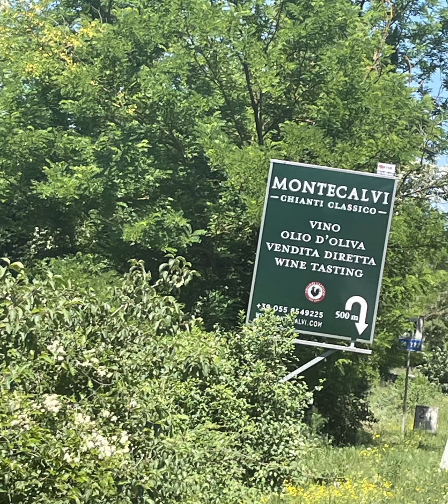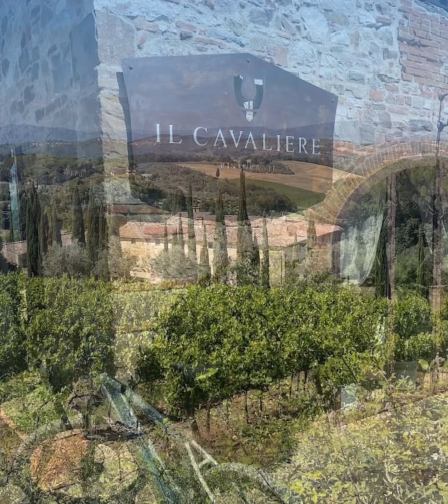The Road to Greve and San Gabbiano 2023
Dave, Karen, Mark, Christie, Nicole and Jacek ride E-bikes in Tuscany Italy to Greve and San Gabbiano